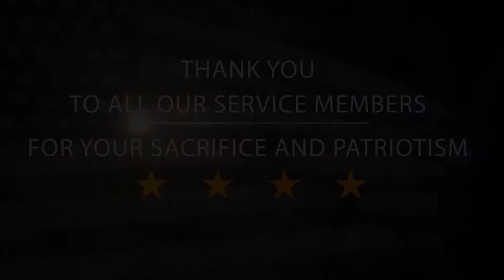Happy Veterans Day 2020